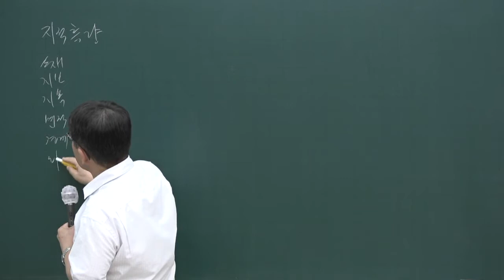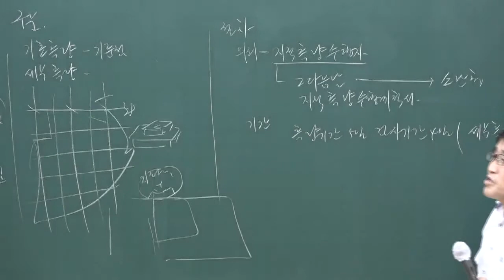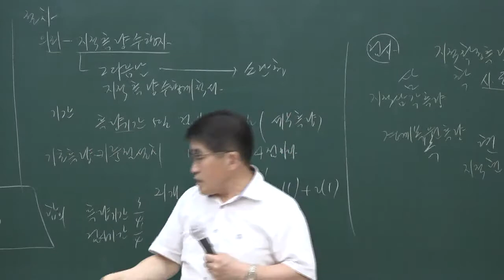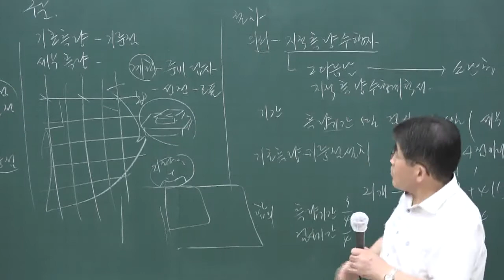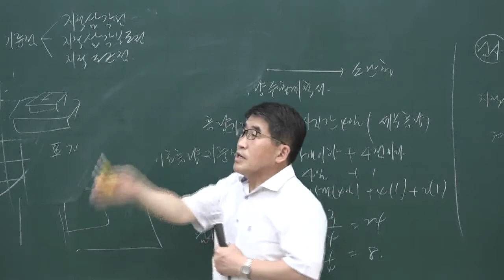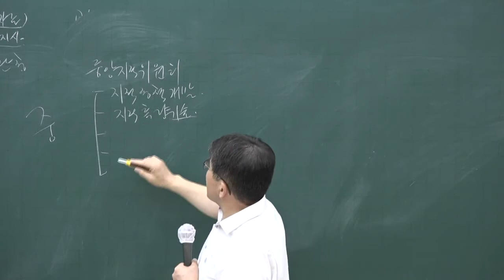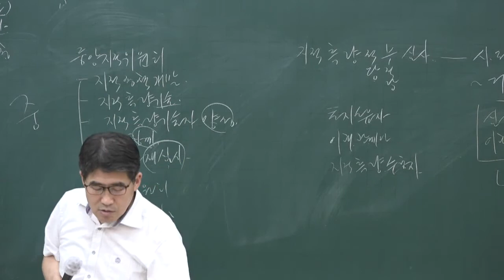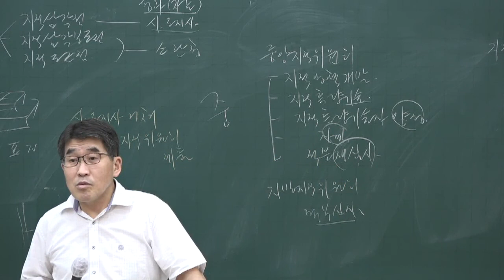[공전무] 2020년 공인중개사 부동산공시법 문제풀이과정 7-7